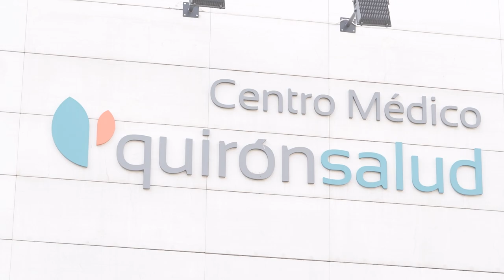Por qué acudir a una Unidad de Medicina Deportiva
El Dr. Vicente Carratalá, jefe del Servicio de Traumatología del Hospital Quirónsalud Valencia y Centro Médico Quirónsalud Mercado de Colón, nos explica la importancia de las unidades de medicina deportiva, cuáles son las lesiones más frecuentes durante la práctica de deporte y

¿Cuál es el objetivo de la medicina deportiva?

En la actualidad se practica con mucha frecuencia el deporte, ya no sólo gente joven, sino de todas las edades.

El deporte es una práctica saludable, aunque va asociado a una serie de lesiones osteomusculares, así cómo a un aumento de riesgo de agravar ciertas enfermedades: enfermedades cardíacas, enfermedades pulmonares, etc.

El objetivo de una unidad de medicina deportiva es orientar a esta gente que realiza deporte a un nivel elevado para que tengan una guía, unas recomendaciones, una seguridad en la realización de ese deporte y evitar así, lesiones tanto a nivel osteomuscular como a nivel de otras de otras patologías.

¿Cuáles son las lesiones más frecuentes durante la práctica deportiva?

Durante la práctica deportiva las lesiones más frecuentes son las lesiones que afectan al aparato muscular, tendinoso y óseo,  como las sobrecargas tendinosas, las lesiones musculares, las tendinitis por sobreuso, etc.

Dentro de las lesiones por accidentes o por sobreuso encontramos: caídas, fracturas, como las fracturas de tobillo, fracturas de muñeca, fracturas de dedo, etc.

¿Por qué es importante un correcto tratamiento de este tipo de lesiones?

Si no las tratas bien tienes más riesgo de que esas lesiones vuelvan a aparecer y de una forma más severa, donde la lesión sea más difícil de tratar o curar, y por lo tanto, sea más complicado el volver a realizar una actividad deportiva a un nivel similar al que estábamos realizando previamente.

Por lo tanto, cuando existe una lesión deportiva, hay que tratarla según los pasos que dictamina el especialista, ya sea el traumatólogo, el médico rehabilitador o el médico de la Unidad de Medicina del Deporte.

Consejos para prevenir lesiones durante la práctica deportiva

Para prevenir las lesiones hay que estar en forma y preparado para hacer ese deporte. El estar en forma tiene que ser una vía para poder realizar ese deporte, no el deporte para estar en forma.

Por tanto, hay que tener un buen tono muscular, teniendo una preparación previa óptima, etc. Aún así podemos tener lesiones, como ocurre en los deportistas de élite.

A partir de ahí, hay una serie de aspectos que hay que tener en cuenta, ya que además de las lesiones musculares existen otro tipo de lesiones o patologías sistémicas. Es aquí donde entra en juego la Unidad de Medicina del Deporte, para aconsejar específicamente a cada paciente, a cada deportista, según el deporte que haga, el esfuerzo que vaya a hacer el grupo muscular, que vaya a utilizar, etcétera, etcétera; el tipo de ejercicios o recomendaciones que debe seguir para evitar las lesiones en este deporte.

En el Hospital Quirónsalud Valencia, cuidamos de ti y de los que más te importan. ¿Tienes dudas sobre qué pueda hacer la Medicina Deportiva por ti? Contacta con el Servicio de Traumatología de Valencia